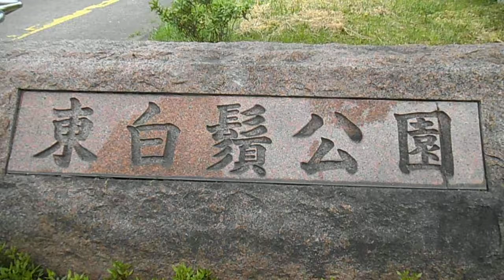DSCF4653都立東白髭公園 こいのぼり20150429薄曇り